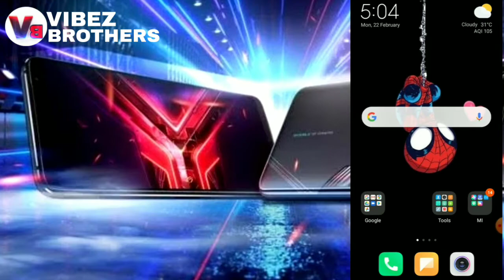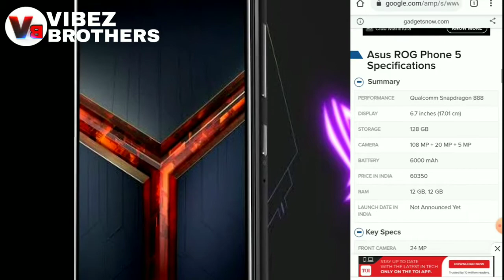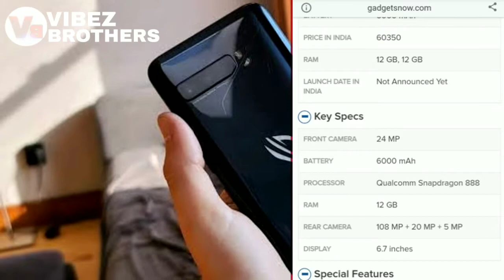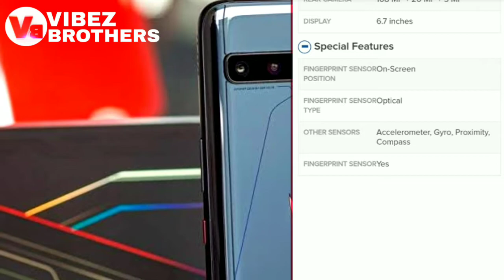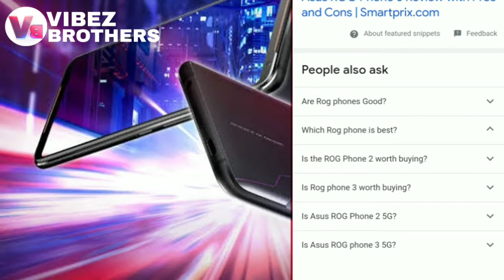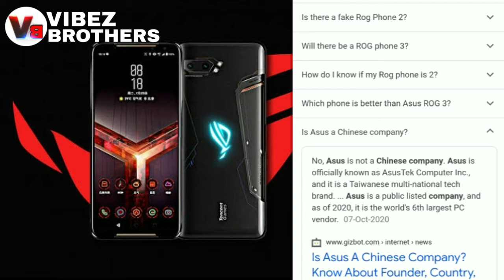ROG 5 (Gaming Phone) | Release Date🤯 | Tamil | VB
ROG 5(BrandNew Release) | Tamil | VB |😋 :☝️

✍️IF THIS ROG 5(BrandNew Release) VIDEO IS USEFUL FOR YOURS. LEAVE YOUR COMMENT HOW YOU LIKE..

✍️I TALKED ABOUT THIS  ROG 5(BrandNew Release)     EXPLANATION.. HOW U FEEL.. 🤗.

✍️ROG 5(BrandNew Release)    EXPLANATION IS TOO USEFUL TO EVERYBODY...🥰and Motivate youself...

🚀SEE THIS VIDEO & COMMENT HOW I EXPLAINED.

SEE BELOW

                        ➡️vibez_brothers

                       ➡️VIBEZ Brothers

This video is Education and Motivational purpose.

BUHBYEEE